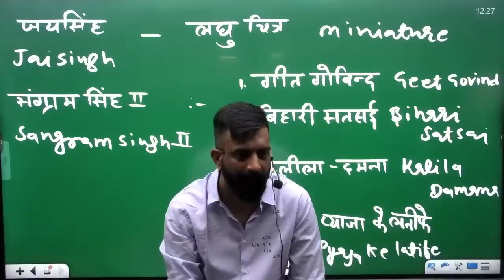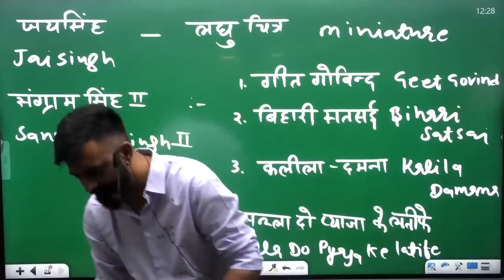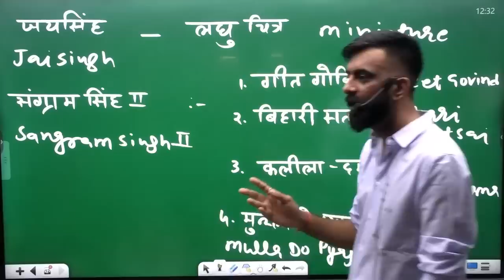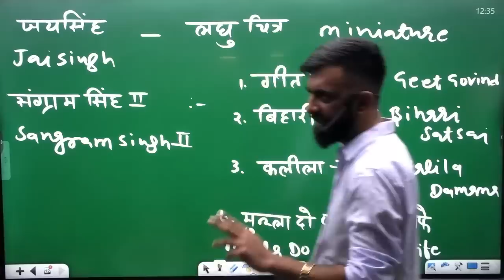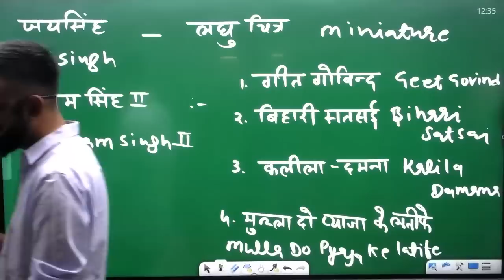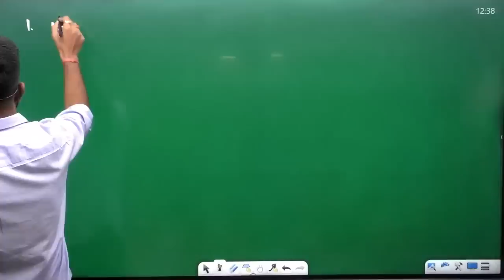राजस्थान पेपर लीक प्रकरण॥क्या कहा राजवीर सर ने ?॥Rajveer Sir Springboard Jaipur